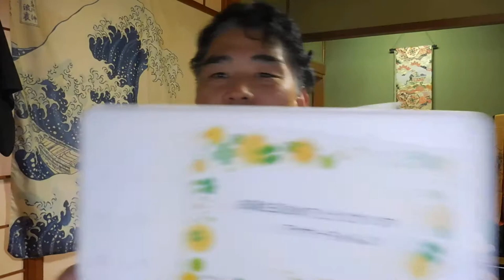【隠居TV】アヤサーちゃん！ありがとう＾＾